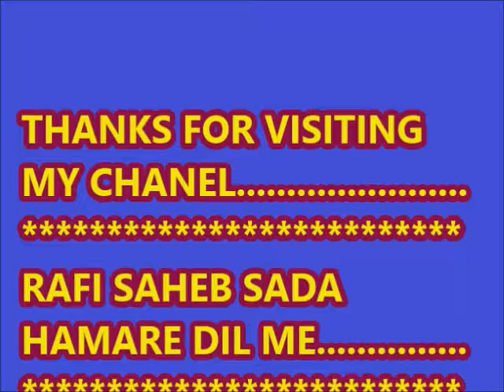GHUM UTHANE KE LIYE MAI TO JIYE JAUNGA....SONG NO 22.....A TRIBUTE TO RAFI SAHEB...PRAKASH PATIL....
MUJHKO MERE BAAD JAMANA DHOONDEGA. CELEBRATING 36TH DEATH ANNIVERSARY OF RAFI SAHEB A ANGEL SEND BY GOD TO OUR EARTH.
GHUM UTHANE KE LIYE MAI TO JIYE JAUNGA. TODAY PLEASE SHARE THIS " RADIO SONG ". YES CATEGARY RADIO WHERE ACTOR JITENDRA SINGING ON RADIO AND MALASINHA IS THE ATTENTIVE LISTENER.
HASRAT JAIPURI JI WROTE THIS SONG AND MUSIC COMPOSED BY GREAT SHANKAR JAIKISHAN JI FOR MOVIE MERE HUJUR ( 1968 ). A TIMELESS CLASSIC SONG SUNG BY MOHD RAFI SAHEB.
FULL CREDIT FOR COMPOSING THE WORDINGS OF THIS SONG. RAFI SAHEB HAS SUNG WITH HIS ALL DEVOTION AND FULL PITCH TO LIFT THE EMOTIONS OF THIS SONG.
NO SINGER IN THE PAST OR FUTURE REACH TO RAFI SAHEBS SINGING AND KINDNESS.
TRULY HE DIED WHEN HE WAS AT THE PEAK. WE MISSED RAFI SAHEB.
FRIENDS THIS IS THE MOST FEV SONG OF ME.AUR ISE MAI MERE IS TRIBUTE ME LIYE BAIGER NAHI RAHE SAKA PARIWARWALO KA OPPOSE HOTE HUYE BHI. DEC 2011 KE HEART ATTACK OR BYPASS SURGERY KE BAAD ISE MAI SADE CHAR SAL KE ANTARAL KE BAAD GA RAHA HOON. CHAHATE HUYE BHI AUR JYADA PERFECTION KE LITE HAMNE RETAKE NAHI LIYE. FINALISE IN ONLY ONE ATTEMPT. PLEASE DONT COMPARE ME WITH RAFI SAHEB . I AM PRESENTING THIS SONG AT THE AGE OF 64 TH. WITH REGARDS. PRAKASH PATIL .RETIRED SUB DIVISIONAL ENGINEER FROM BHARAT SANCHAR NIGAM LTD. PRESENTED BY. NAVRATNA MUSICAL DREAM SELU DISTRICT PARBHANI ( MAHARASHTRA )...9421661222.
            RAFI SAHEB SADA HAMARE DIL MEIN